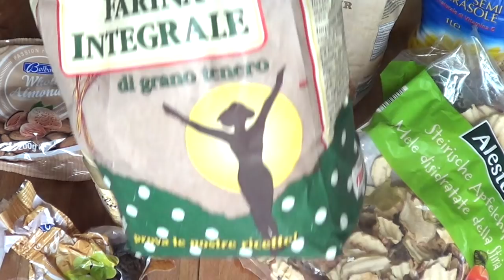Ciambella Integrale al Farro con Mandorle e Mele secche (Dolci) 2C+K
INGREDIENTI:
150 GR. FARINA DI FARRO
150 GR. FARINA INTEGRALE
150 GR. DI OLIO DI SEMI
220.GR. ACQUA
250 GR. ZUCCHERO DI CANNA INTEGRALE
90 GR. MANDORLE
100 GR. MELE SECCHE
50 GR. UVETTA SULTANINA
2 UOVA INTERE
170 YOGURT GRECO 0,1
1 CUCCHIAIO DI MIELE
1 CUCCHIAIO DI ESSENZA DI VANIGLIA
150 GR. OLIO DI SEMI
250 GR. ZUCCHERO DI CANNA INTEGRALE
UN PIZZICO DI SALE
1 BUSTINA LIEVITO PER DOLCI

Con queste dosi viene un ciambellone molto umido e la ricetta originale è così, ma se preferite una torta asciutta che abbia lo stesso sapore (magari ai bimbi piace di più) masta aggiungere 50 gr. di farina di farro e 50 gr. di farina integrale!